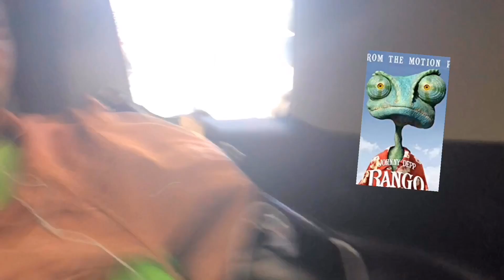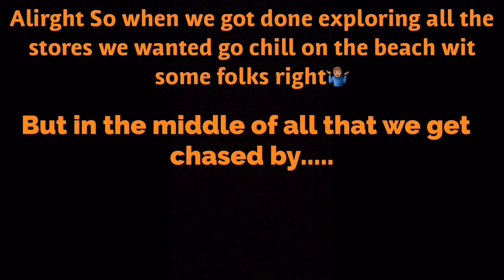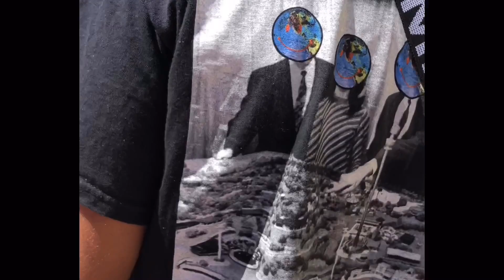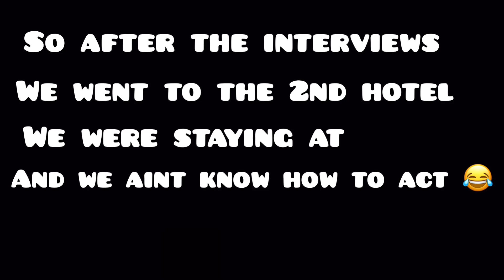Spring Break Miami Vlog (WON'T BELIEVE WHAT HAPPENS !)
Group Of Friends Travel to Miami FL and make memories that will last a lifetime.